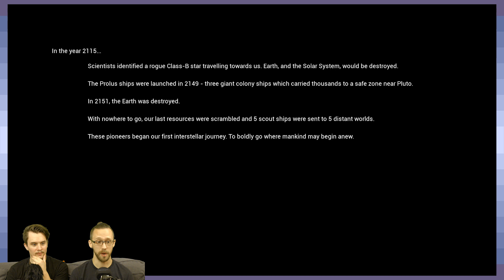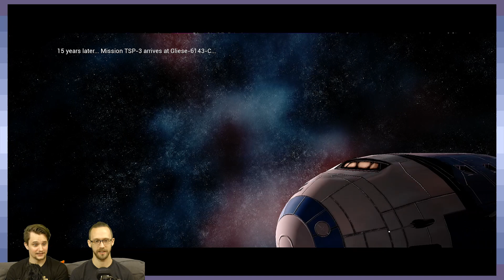The Solus Project | 100% Water | Part 1 - Game Devs Play Games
GameDesign question of the day
What is done to teach the player the rules of The Solus Project?